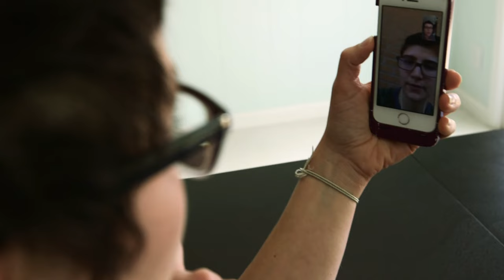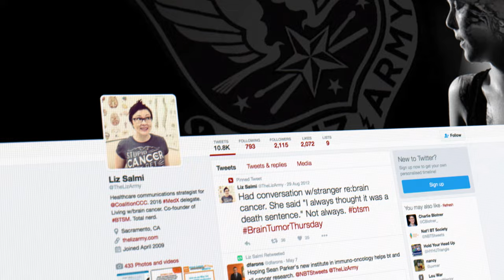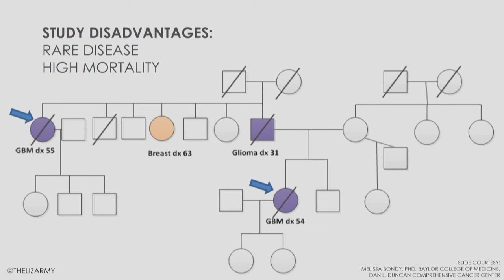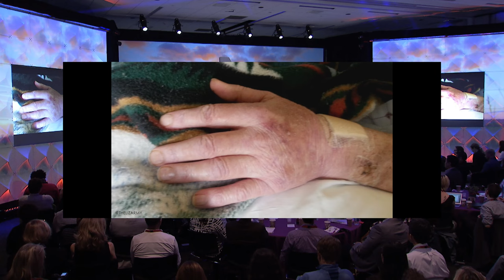Liz Salmi: Oral Ignite!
Patient advocate Liz Salmi discusses her experiences living with a brain tumor diagnosis and how her family history with the disease has informer her decisions. This talk is preceded by a film on Liz's efforts to spread information on how to live with brain cancer.

After a cancer diagnosis in 2009, Liz became a vocal advocate for patient health. She now speaks regularly on patient engagement and digital media, is a contributor to the Healthcare Hashtag Project, and volunteers as a community organizer for Health 2.0 Sacramento—a local chapter of an international movement with a mission to cultivate and propel health technology. In 2013, Liz presented a TEDx Talk on how patients are using the Internet to form their own support network.

Liz serves on the medical advisory board for the National Brain Tumor Society, and is an ex-officio member and advisor to the adolescent and young adult cancer advisory board for the UC Davis Health System.